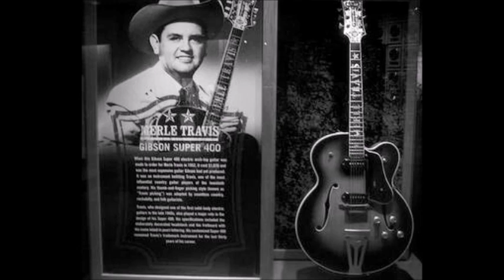Nine Pound Hammer~Merle Travis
From The 1979 Album "The Merle Travis Story" By Merle Travis 11/29/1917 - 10/20/1983